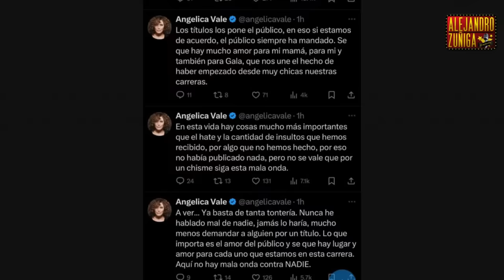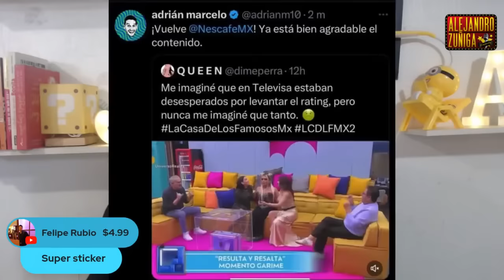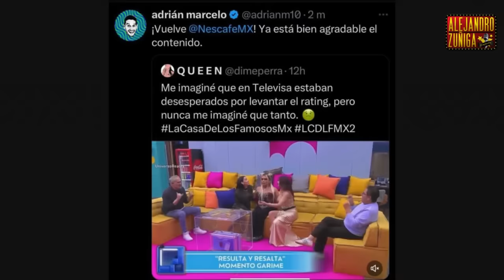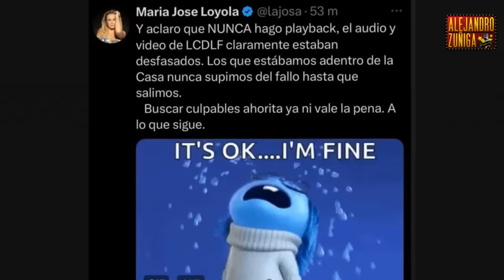ZAFARRANCHO EN PROGRAMA DE GUSTAVO ADOLFO